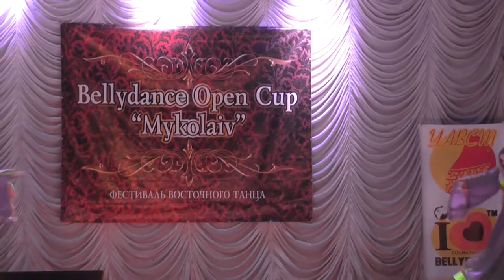Халиджи Bellydance Open Cup "Mukolayiv" Raqs Studio "Amjad" рук. Ольга Ахапкина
Халиджи
юниоры
International Raqs Studio "Amjad" рук. Ольга Ахапкина

г. Вознесенск
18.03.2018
Bellydance Open Cup
"Mukolayiv"
Кубок Николаевской области